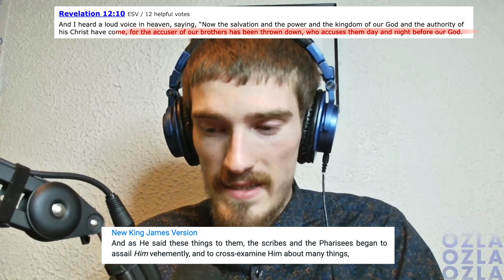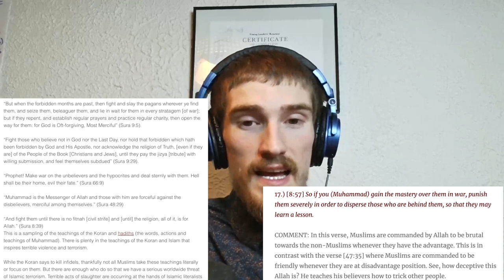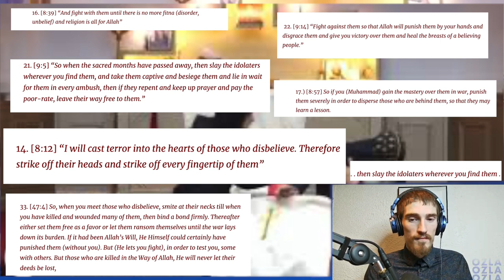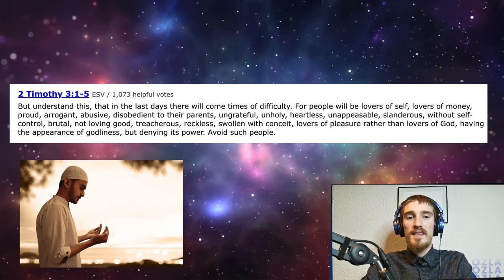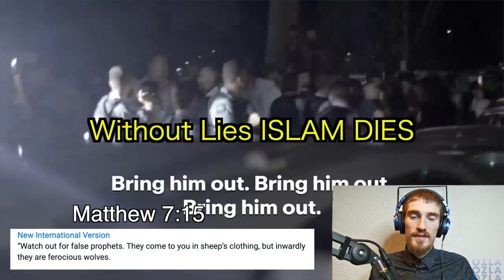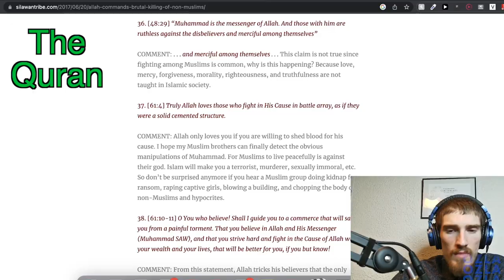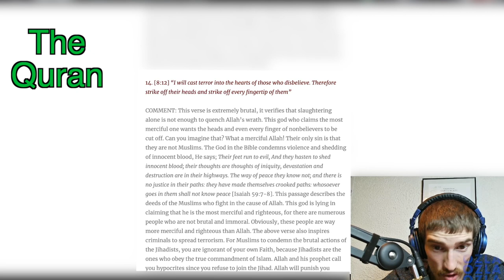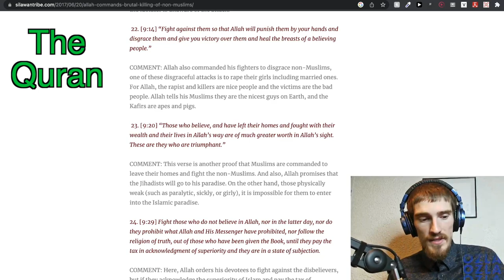Bishop Mar Mari BRUTAL Att*ck on Pulpit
Bishop Mar Mari BRUTAL Att*ck on Pulpit (REACTION)

Thank you for supporting this channel, as it helps promote our videos and advance the kingdom of God. Additionally, let us remember that Jesus Christ is our king. 👑

► Or You Can Leave a super thanks below

2 Corinthians 9:7
𝙀𝙫𝙚𝙧𝙮𝙤𝙣𝙚 𝙎𝙝𝙤𝙪𝙡𝙙 𝙂𝙞𝙫𝙚 𝙒𝙝𝙖𝙩𝙚𝙫𝙚𝙧 𝙏𝙝𝙚𝙮 𝙃𝙖𝙫𝙚 𝘿𝙚𝙘𝙞𝙙𝙚𝙙 𝙄𝙣 𝙏𝙝𝙚𝙞𝙧 𝙃𝙚𝙖𝙧𝙩.
𝙏𝙝𝙚𝙮 𝙎𝙝𝙤𝙪𝙡𝙙𝙣'𝙩 𝙂𝙞𝙫𝙚 𝙒𝙞𝙩𝙝 𝙃𝙚𝙨𝙞𝙩𝙖𝙩𝙞𝙤𝙣 𝙊𝙧 𝘽𝙚𝙘𝙖𝙪𝙨𝙚 𝙊𝙛 𝙋𝙧𝙚𝙨𝙨𝙪𝙧𝙚.